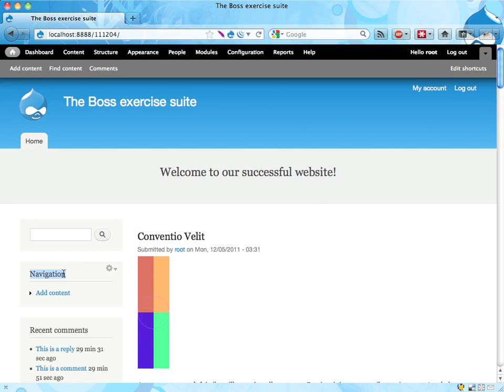Boss exercise 15: Hide Block titles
Boss doesn't like the title "Navigation", used on the left side menu. Remove the title.